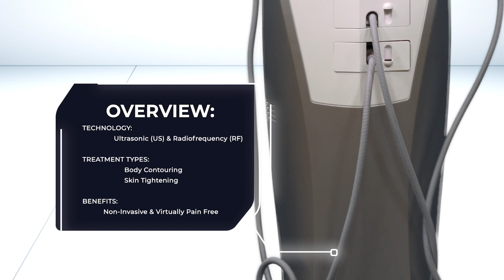MNML Overview : Alma Accent Prime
Welcome to the latest episode of MNML Overview, the ultimate guide to the forefront of aesthetic technology. Join our host, Austin Podowski, a leading figure in the aesthetic medicine industry, as he takes you through an enlightening journey into the capabilities, benefits, and transformative potential of selected state-of-the-art aesthetic devices.

In this episode, Austin delves into Alma Accent Prime, explaining the technology and what they treat.  Whether you're a seasoned expert or new to the world of medical aesthetics, this series promises to provide valuable insights into the latest trends, innovations, and applications that are shaping the future of the industry.
Don't miss out on the latest device reviews, expert tips, and industry trends. Get ready to elevate your practice with cutting-edge knowledge and technology, only with MNML Aesthetics.